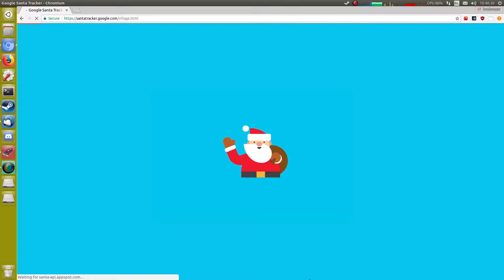Google Santa Tracker 16th December 2017 reverse